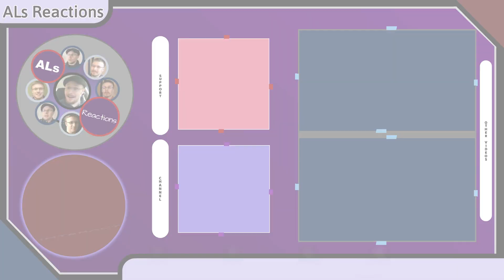Reaction to...ANBERLIN: CIRCLES (Music Video) (with Lyrics)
Media of Focus: ANBERLIN: CIRCLES

Chapters:
Reaction - 04:09
Review - 08:51

1) Channel Support Buttons (On Most Videos)
4) Coinbase: DM me through Social Links listed above.